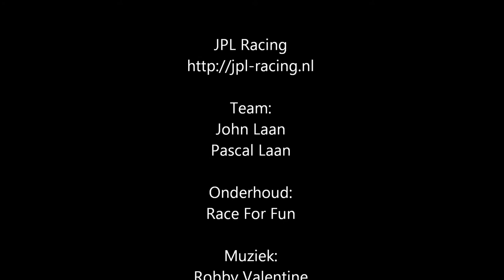JPL Racing Promo Video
Muziek: Robby Valentine A Tribute To Queen 2 We Will Rock You
Promo Video: BeNancy Media